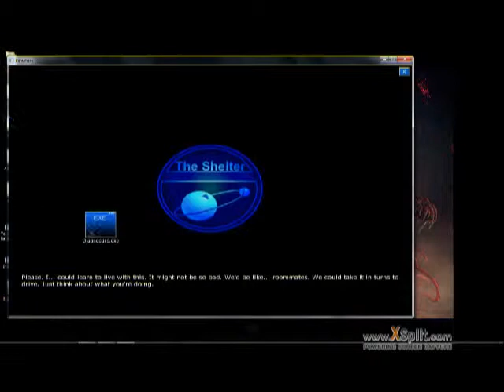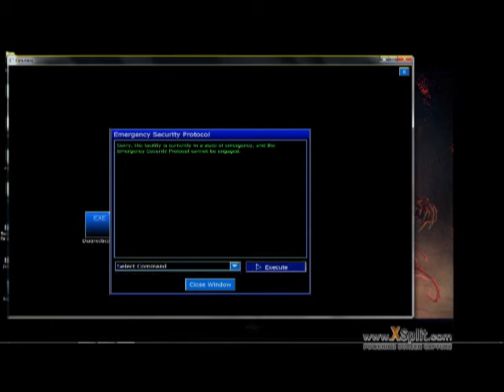Penumbra BP: LolSecuritySystem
If I remember right, you don't even use the computer for anything, it's just there to torment you XD.
***Recorded a while back before I got the stream settings worked out, got Penumbra to play full screen windowed... and got rid of that shitty mic.